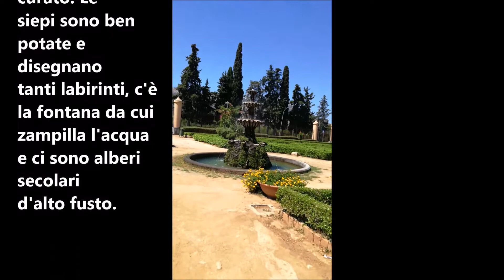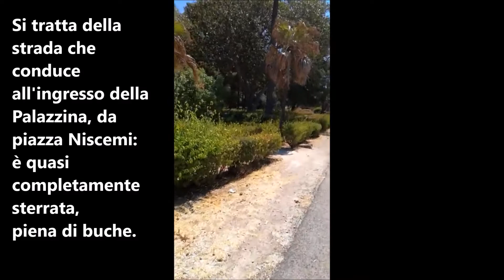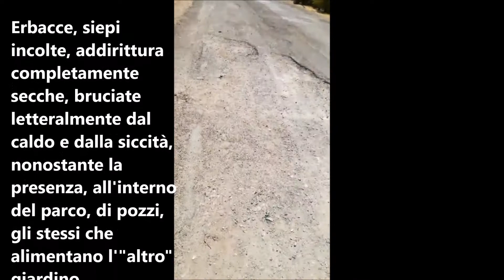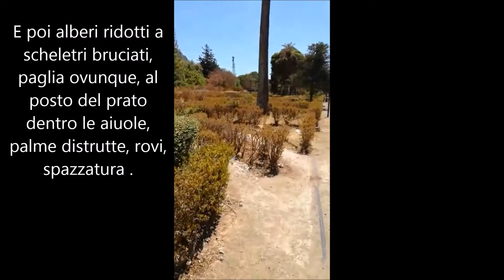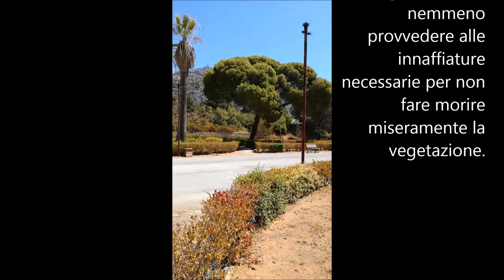16 agosto 2017 Palermo, Palazzina Cinese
ANCORA UNA VOLTA DUE FACCE DELLA STESSA MEDAGLIA, come sempre.

Siamo ritornati a visitare la Palazzina Cinese, per verificare lo stato dei  giardini che circondano la suggestiva costruzione realizzata dal Marvuglia all'interno del Parco della Favorita, dopo i disastri  da noi rilevati la scorsa estate.
Come si può vedere dal filmato realizzato il 16 agosto 2017, il giardino sul retro della Palazzina appare molto curato, con le siepi ben potate, che disegnano tanti labirinti , con la  fontana da cui zampilla l'acqua ed alberi secolari d'alto fusto. Notiamo con soddisfazione l'ibiscus rosso fiorito, una bella macchia di colore in mezzo a tutto quel verde, con gli spazi curati in ogni minimo dettaglio.
Ma basta dirigersi dalla parte opposta della costruzione, nel giardino che si stende al di là del piazzale su cui si affaccia l'ingresso della costruzione, e lo spettacolo cambia totalmente.
La strada che conduce all'ingresso della Palazzina, da piazza Niscemi, è sterrata e piena di buche, ed è fiancheggiata da un giardino che versa in uno stato di degrado veramente mortificante. Erbacce, siepi incolte, addirittura completamente secche, bruciate letteralmente dal caldo e dalla siccità, nonostante la presenza, all'interno del parco, di pozzi, gli stessi che alimentano l'"altro" giardino. E poi alberi ridotti a scheletri bruciati, paglia ovunque, al posto del prato dentro le aiuole, palme distrutte, rovi, spazzatura . Due aspetti totalmente contrastanti in un luogo famoso in tutto il mondo, sede di una palazzina originale, unica nel suo genere, che si affaccia da un lato su un paradiso di bellezza, dall'altro sull'inferno del degrado.
Ci chiediamo come possano consentire tutto ciò i responsabili della cura del verde pubblico, chi decida quale parte del giardino debba essere curata in modo encomiabile e quale abbandonare ad un vergognoso degrado, senza nemmeno provvedere alle innaffiature necessarie per non fare morire miseramente la vegetazione.
Tutto questo è intollerabile, perchè basterebbero pochi interventi per normalizzare la situazione, ridando dignità a tutto l'insieme.
Un triste esempio di come funzionano i servizi pubblici a Palermo, senza una visione d'insieme, senza una vera pianificazione.